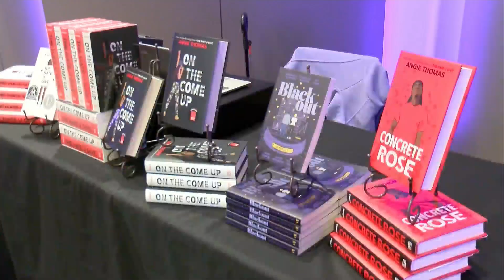Living Local: January 27, 2023